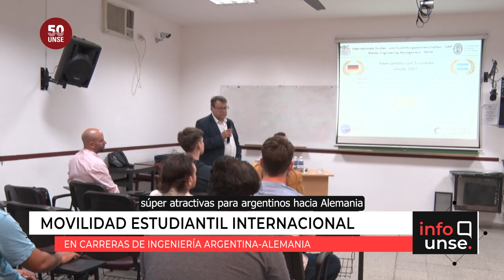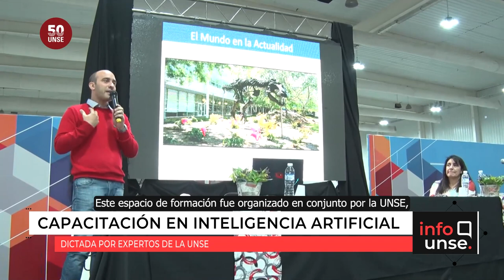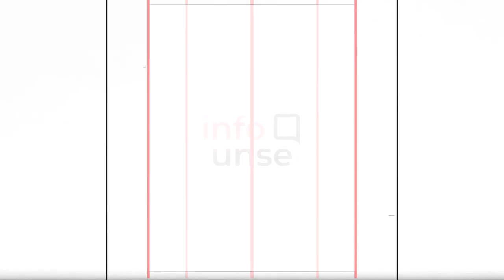INFO UNSE 18/10/2023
Hoy compartimos información sobre:

🔹 Charla sobre movilidad estudiantil entre Alemania y Argentina para estudiantes avanzados de ingeniería

🔹 Capacitación sobre inteligencia artificial para docentes de todos los niveles

🔹 Acto conmemorativo por el Día de  respeto a la diversidad cultural

🔹 Taller de construcción de erkes andinos auspiciado por la UNSE